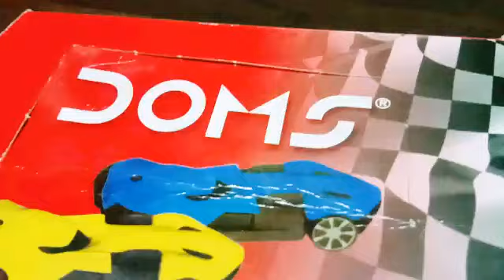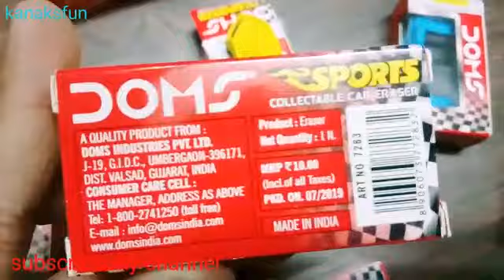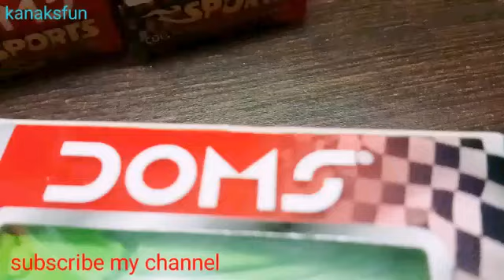birthday return gift ideas | doms eraser collection | doms sports car eraser | best video for gift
doms eraser.doms collectable car eraser.doms eraser collection.
Return Gift Ideas For Birthday .car collection
Return Gifts Under Rs 30

baby birthday gifts-1 year old.navarathri return gifts ideas

1 year baby birthday return gift.sharpener art.pencil sharpener hack

return gifts for birthday party of 1 year old.

Hi friends

  My Gear-

Cadbury Dairy Milk Silk Valentine Special Edition Gift Pack | Valentine Special Chocolate

2019

Cadbury Dairy Milk Silk Heart pop up | dairy milk silk valentine day special

Cadbury Dairy Milk Crispello Crispy Chocolate Fingers

Cadbury Dairy Milk Chocolate Family Pack

Cadbury Celebration Premium Selection

Day Cadbury Dairy Milk Limited Edition

cadbury dairy milk silk chocolate mocha caramello

Cadbury Dairy Milk Silk Oreo

dairy milk special edition reviews - dairy milk silk valentine edition reviews